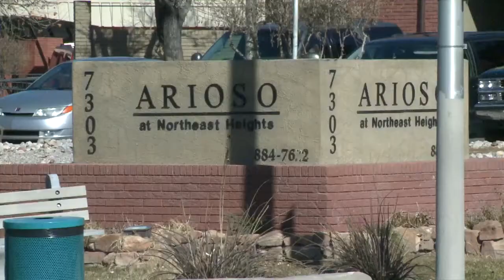Tenant claims ABQ apartments ignored roaches, hoarding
An Albuquerque woman says a northeast apartment complex has been ignoring her complaints about a major roach problem for months.